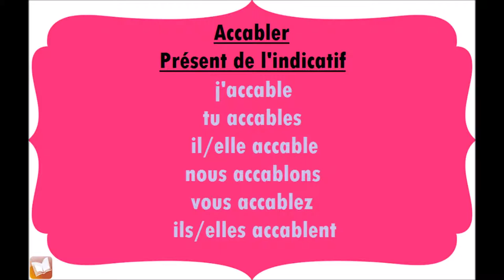Accabler | Présent de l'indicatif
Conjugaison du verbe Accabler, au présent de l'indicatif.
j'accable
tu accables
il/elle accable
nous accablons
vous accablez
ils/elles accablent